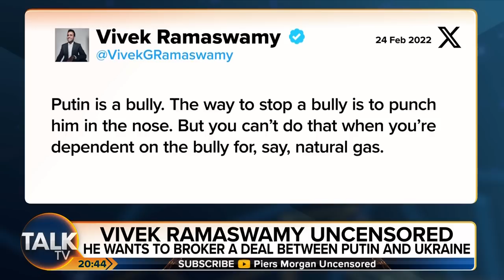Vivek Ramaswamy on Talk TV with Piers Morgan 9.4.23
Truth Social - @VivekRamaswamy
Rumble - @VivekRamaswamy